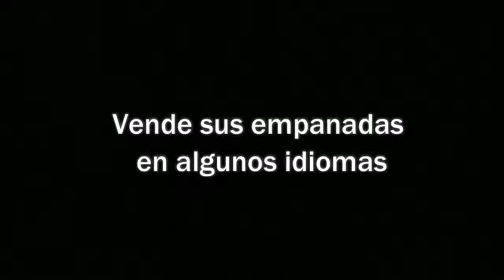LA EVOLUCION DE PACO EL VENDEDOR DE EMPANADAS ANTES Y DESPUES